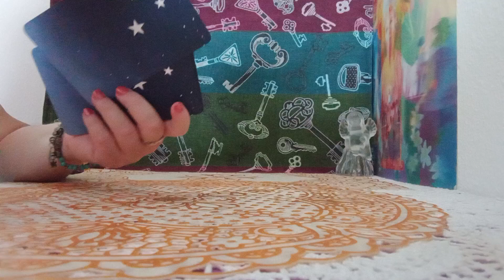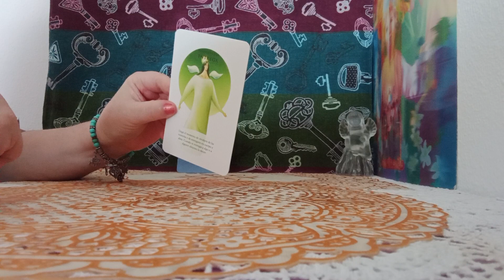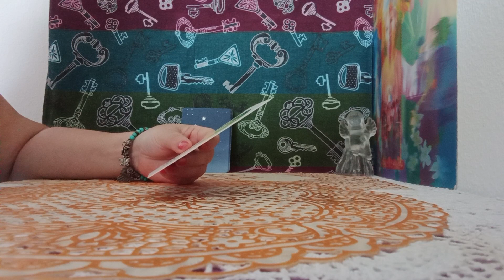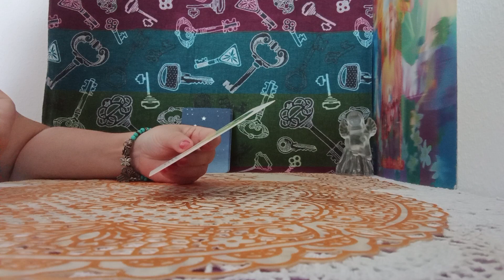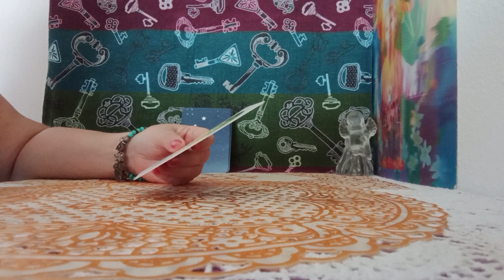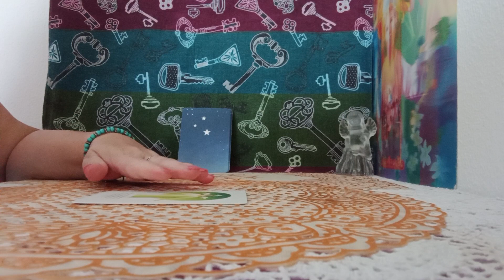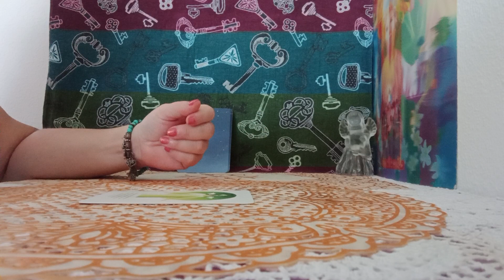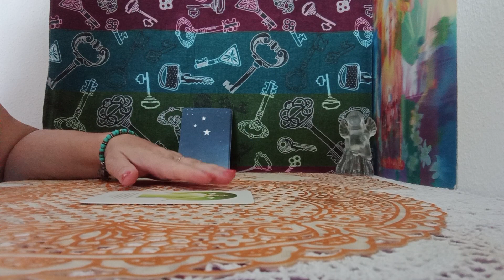LA HUMANIDAD#EN LAS REDES SOCIALES NO ! TODO VALE#🙏🌍🤚